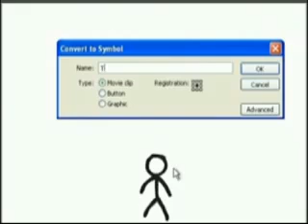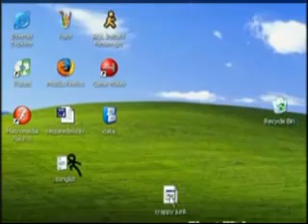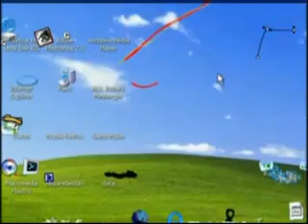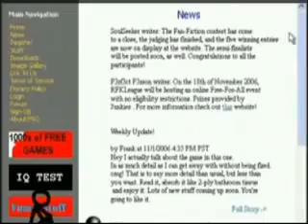Destruindo o Windows